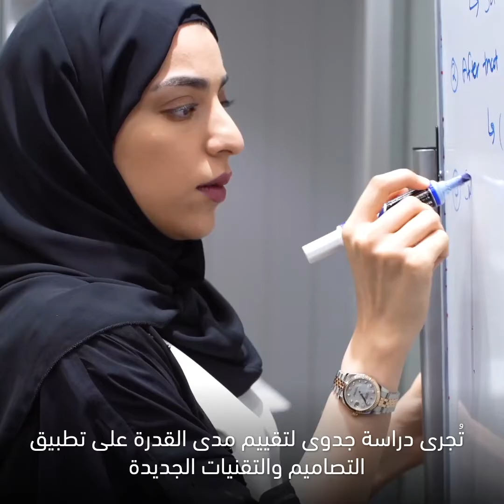مراحل تطوير الأقمار الاصطناعية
فضاء101: ما أبرز المراحل التي يمرُّ بها تطوير الأقمار الاصطناعية قبل أن تصبح جاهزةً للإطلاق؟

Space101: What are the main phases of a satellite's development before it is launched into space?